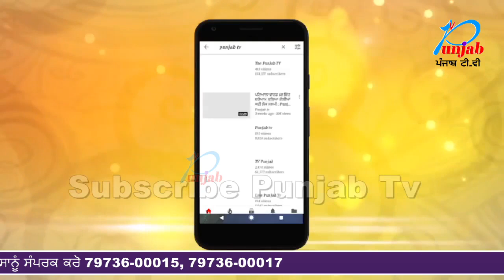Live Video ਦੇਖੋ ਇੱਕ MC ਨੂੰ ਕਿਵੇਂ ਕੀਤਾ ਜਾ ਰਿਹਾ ਪ੍ਰੇਸ਼ਾਨ